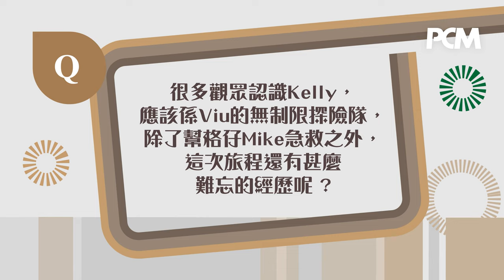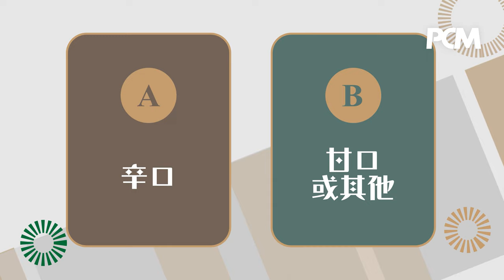零死角女神 - Kelly(咖喱)黃雅慧 | PCM #1519 封面人物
為人所知 Kelly(咖喱)黃雅慧為了參加選秀比賽，放棄公立醫院的工作，走出舒適圈。早前還跟隨無制限探險隊到非洲拍攝，黃金鏡頭以外又發生什麼趣事？由公立醫院醫生，到現職醫美，由咖喱跟大家分享當中的不同，一齊去了解更多關於咖喱的點點滴滴。